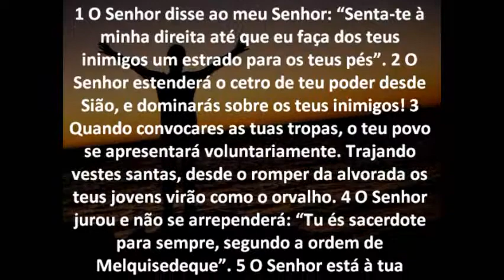Salmo 110 Bíblia em áudio e escrita Versão NVI